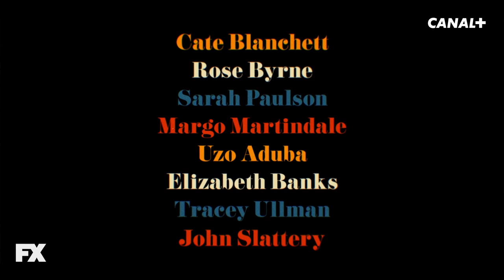Mrs America - Bande-annonce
La lutte pour les droits des femmes était sur le point de changer l'Amérique. Jusqu'à ce qu'une femme l'arrête.
Mrs America, avec Cate Blanchett, le 16 avril sur CANAL+